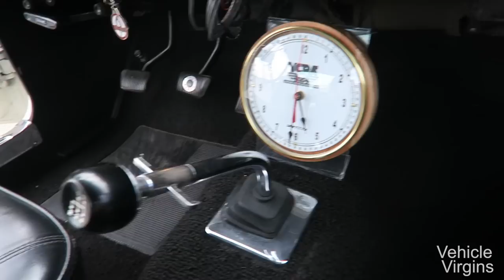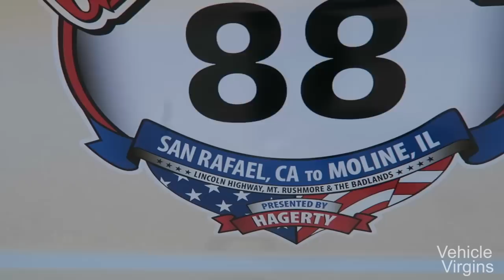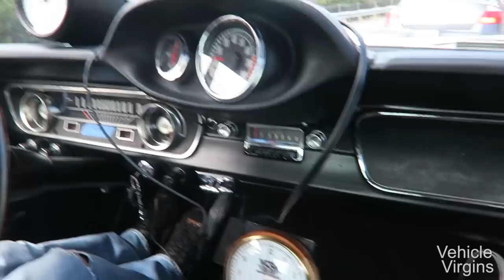We Are Totally Screwed...